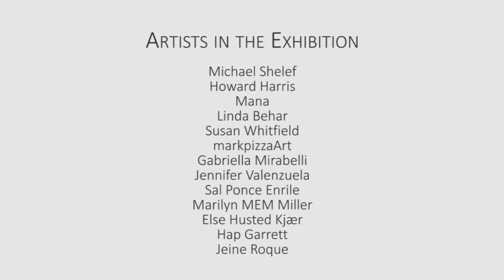Agora Gallery Opening Reception - March 5th, 2020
Agora Gallery is pleased to announce that its newest exhibition, Solitude, Introspection, & Surrealism will be taking place Wednesday, March 4th through Wednesday, March 25, 2020. There will be an opening reception on Thursday, March 5, 2020.
The works of 13 artists are featured in Agora Gallery’s March exhibition Solitude, Introspection, & Surrealism. Mixed media abstracts, Victorian-styled drawings, vibrantly colored portraits, scenes from Americana photographs, and sprightly imagined landscapes paint compelling stories with relation to the theme. The artists’ talents are showcased through a variety of artistic genres and dynamic pieces.
Whether achieved through the artists' use of vibrant colors or muted tones, patterns textured on canvas or desolate scenes from sleepy Texas towns the works on display represent myriad emotions. Fear, hesitation, and clarity find a balance with peace and serenity. From brush strokes that are dark and bold to lively bright patterns, observers will find themselves examining their conscious thoughts and feelings while noting the essence of serene isolation in the pieces.
The represented artists, Howard Harris, Mana, Susan Whitfield, Linda Behar, Gabriella Mirabelli, Jennifer Valenzuela, Sal Ponce Enrile, Marilyn Miller, Hap Garrett, Else Husted Kjær, Michael Shelef, Mark Pizza, and Jeine Roque come from varying cultures with distinctly individual stories. Yet their works touch upon the communal themes of the exhibition, allowing viewers to muse, relate, and take them to their surreal places of solitude and introspection.